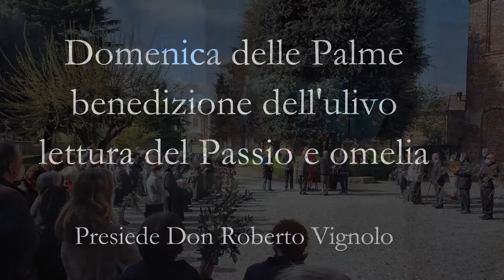Domenica delle Palme 10 Aprile 2022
Benedizione dell'ulivo all'Abbazia di Viboldone, lettura del Passio e omelia nella Celebrazione dell'Eucarestia. Presiede don Roberto Vignolo.